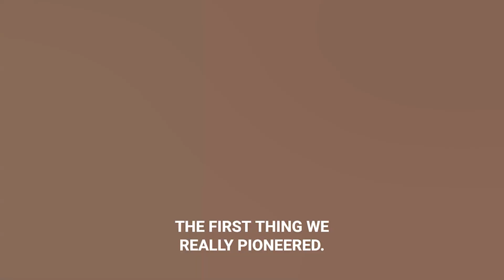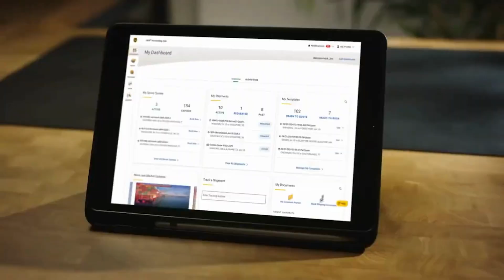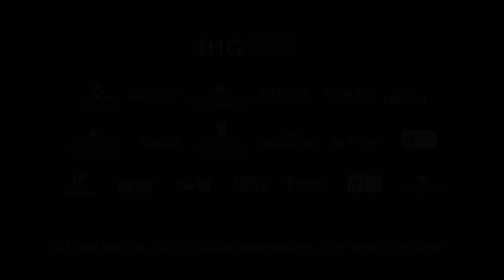Legacy Leap: Tech in Fleet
Welcome to the CanadianSME Small Business Podcast, hosted by Maheen! In today’s episode, we’re diving into the revolutionary impact of AI on fleet maintenance and the future of fleet operations.

Our guest today is Shiva Bhardwaj, Founder and CEO of Pitstop Connect, an AI-powered fleet maintenance platform. Shiva is at the forefront of transforming fleet management with his cutting-edge technology, optimizing maintenance, reducing downtime, and improving fleet productivity.

Time Stamps:

00:00:00 - Revolutionizing AI in Fleet Maintenance
00:02:18 - AI's Impact on Traditional Fleet Systems
00:04:49 - Advanced Vehicle Technology and Maintenance
00:07:14 - Shiva Bhardwaj: Journey to Innovation
00:10:23 - Automating Fleet Maintenance with AI
00:12:41 - AI-Powered Fleet Management Innovations
00:15:06 - Future of Fleet Operations and AI

Key Highlights:

AI Revolution in Fleet Maintenance: Pitstop Connect is using predictive analytics to optimize fleet maintenance, cutting downtime and boosting productivity for commercial and government fleets.

Challenges in a Legacy Industry: Starting Pitstop in an industry rooted in legacy systems was challenging, but strategic partnerships and a focus on real value helped overcome these obstacles.

Influence from BlackBerry and NVIDIA: Shiva’s background at BlackBerry and NVIDIA played a pivotal role in shaping his innovative approach to creating Pitstop’s AI-powered solutions.

Innovative AI Features: Recent AI innovations at Pitstop, such as the fleet management platform for invoice processing and the AI technician, are reshaping how fleet operations are managed.

Stay innovative, stay informed, and thrive in the digital age!